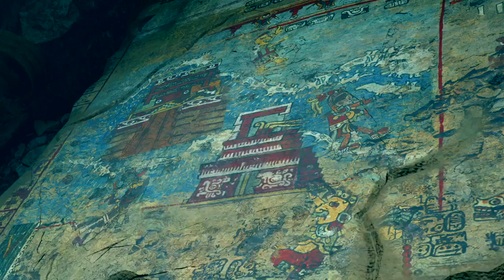Just another day in paradise with Lara and WhippetRun -